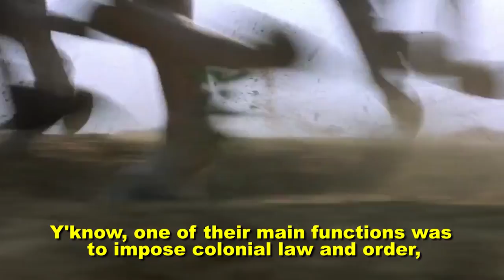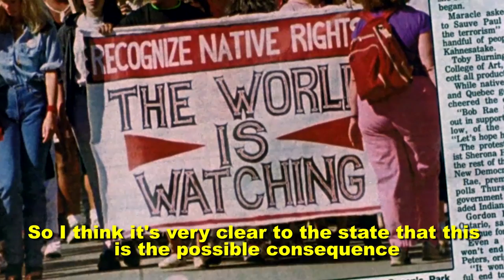Royal Canadian Mounted Police: The Shock Troops of Colonization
The North-West Mounted Police, now known as the Royal Canadian Mounted Police (RCMP) were modeled after the Royal Irish Constabulary, which the British had set up in Ireland as a colonial police force. And they replicated this model of police, not only in Canada, but also in their colonies in India and Africa. One of their main functions was to impose colonial law and order, and to extend the control of the state into these frontier regions.